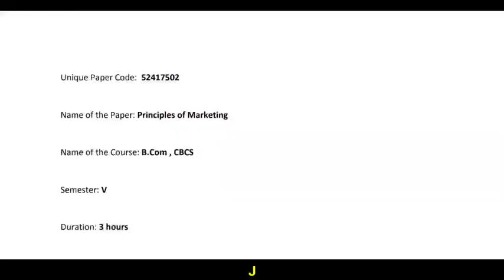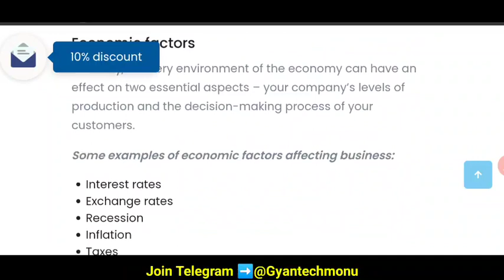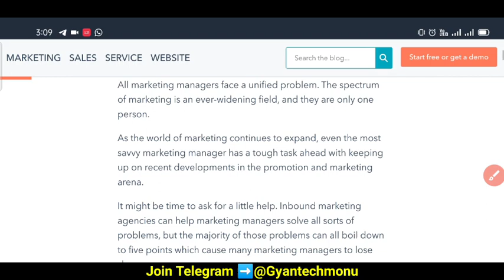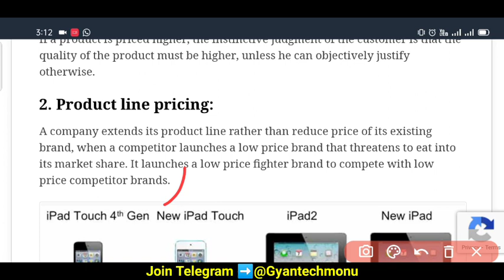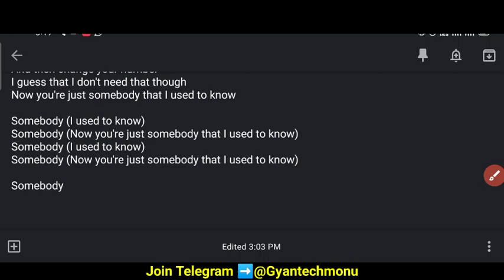Principles of Marketing Q no.1 To 6 Complete OBE Answer | Sol Principles of Marketing OBE Answer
What do you understand by marketing environment? Critically examine the micro and
macro environmental variables which affect the decision making in an organisation.